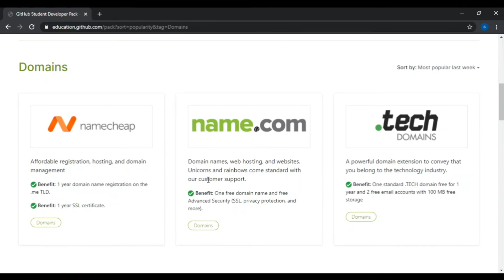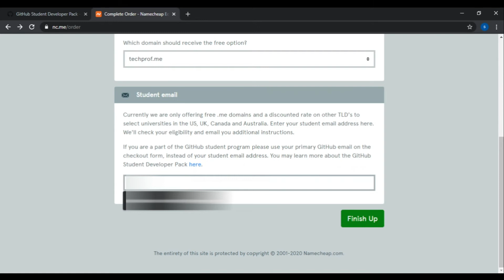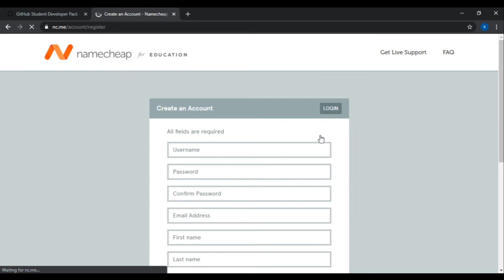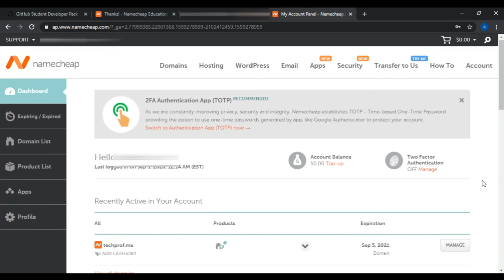How to get FREE .ME domain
Hi guys, In this video I am going to show how you can get .me domain for FREE. This offer is exclusively available to students only. Make sure you have GitHub student pack. Don't worry if you don't have it, click on the link given below to get it.
My name is Manpreet Singhathia. Follow the instructions given in the video to make it work like a charm.

About : TechProf is a Youtube channel where I will be sharing my knowledge and opinions over technology these days.